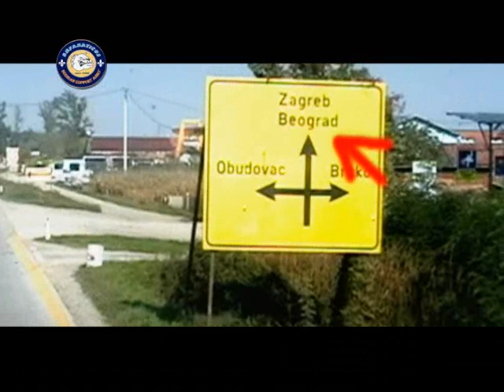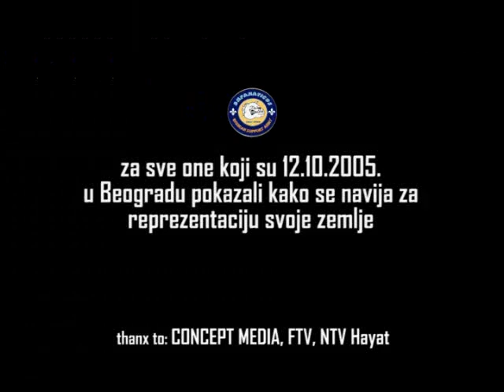BOSNA!!!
This is a short movie-clip about brave bosnians that was on the soccer-game Serbia - Bosnia & Hercegovina.